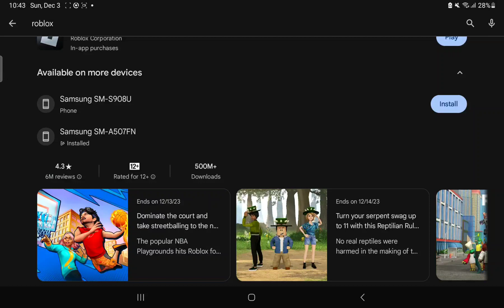Chicken Gun is better Than roblox cause look xd